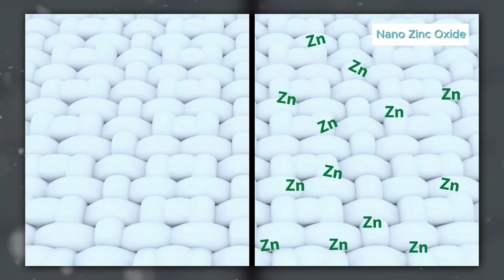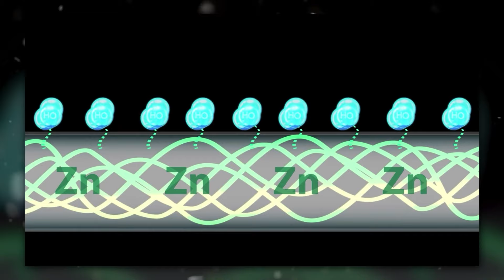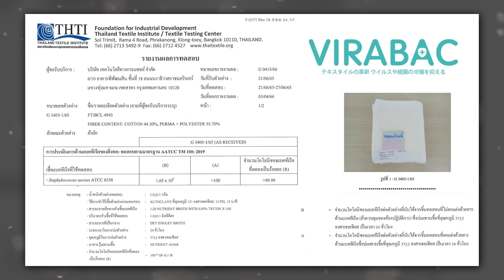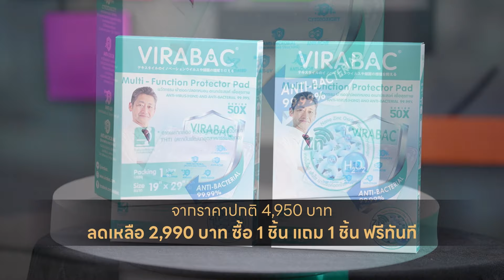ไม่ต้องซักหมอนทุกอาทิตย์ ก็หยุดแบคทีเรีย ลดผมร่วง หัวล้านได้!! | ตีสิบเดย์ HIGHLIGHT Online Special